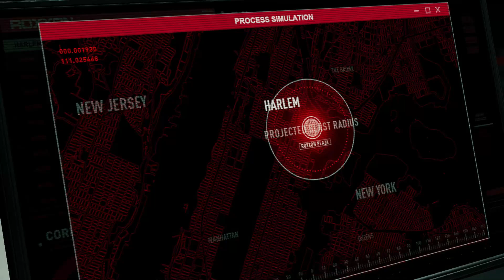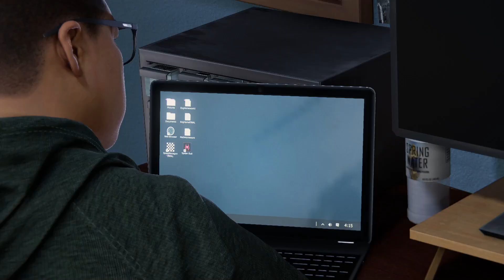Marvel’s Spider-Man: Miles Morales |FULL HD WALKTHROUGH PART 12 | BY PAD GAMING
Marvel’s Spider-Man: Miles Morales PART 1 and until the last part will include the full Spider-Man Gameplay on PC. The gameplay is recorded in 1080P 60FPS on PC and will include the full game, all endings and all boss fights.

Marvel’s Spider-Man: Miles Morales System Requirements

Here are the Marvel’s Spider-Man: Miles Morales System Requirements (Minimum)
CPU: Intel Core i3-4160, 3.6 GHz or AMD equivalent
RAM: 8 GB
VIDEO CARD: NVIDIA GTX 950 or AMD Radeon RX 470
DEDICATED VIDEO RAM: 2048 MB
PIXEL SHADER: 5.1
VERTEX SHADER: 5.1
OS: Windows 10 64-bit 1909
FREE DISK SPACE: 75 GB

Marvel’s Spider-Man: Miles Morales Recommended Requirements
CPU: Intel Core i5-4670, 3.4 Ghz or AMD Ryzen 5 1600, 3.2 Ghz
RAM: 16 GB
VIDEO CARD: NVIDIA GTX 1060 6GB or AMD Radeon RX 580 8GB
DEDICATED VIDEO RAM: 6 GB
PIXEL SHADER: 5.1
VERTEX SHADER: 5.1

About this game :
Marvel's Spider-Man: Miles Morales is a 2020 action-adventure video game developed by Insomniac Games and published by Sony Interactive Entertainment. Based on the Marvel Comics character Miles Morales, it is inspired by both the character's decade-long comic book mythology and the 2018 animated film Spider-Man: Into the Spider-Verse, which helped popularize him. The game is a spin-off sequel to Marvel's Spider-Man (2018), and the second installment in Insomniac's Spider-Man series. The narrative focuses on Miles' struggle to balance the duties of his civilian persona and his role as the second Spider-Man when his new home, Harlem, is threatened by a war between the Roxxon Energy Corporation and a high-tech criminal army called the Underground, led by the mysterious Tinkerer.

Gameplay is presented from the third-person perspective with a primary focus on Miles' traversal and combat abilities. Miles can freely move around New York City, interacting with characters, undertaking missions, and unlocking new gadgets and suits by progressing through the main story or completing tasks. Outside the story, the player is able to complete side missions to unlock additional content and collectible items. Combat focuses on chaining attacks together and using the environment, webs, and Venom attacks to incapacitate numerous foes while avoiding damage.